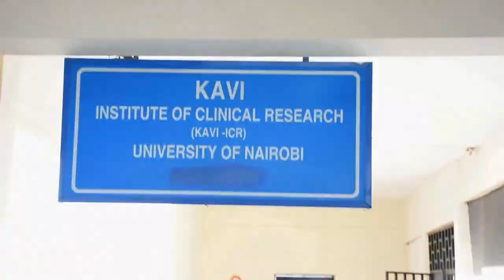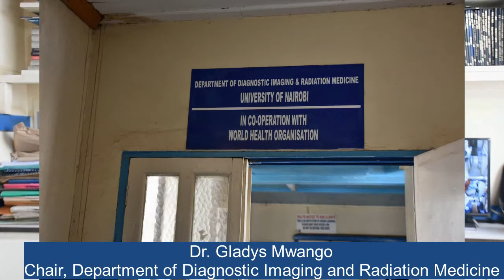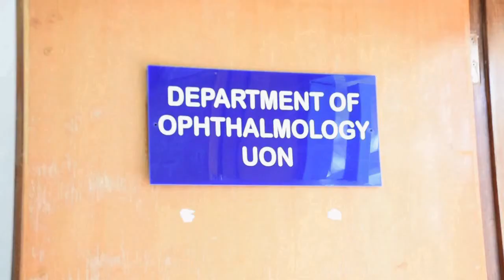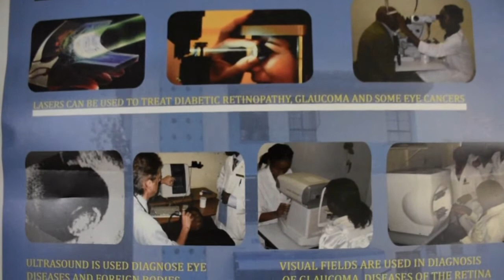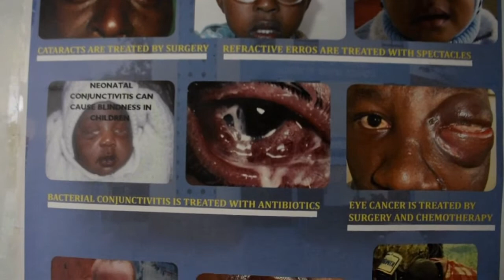College of Health Sciences welcomes new students for 2020/2021 academic year.